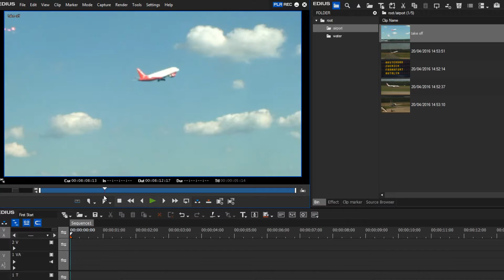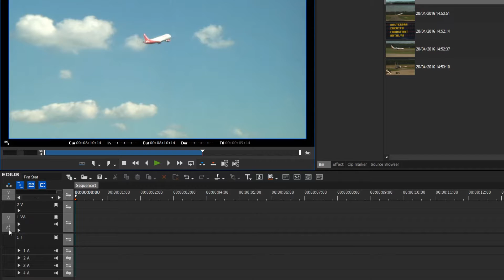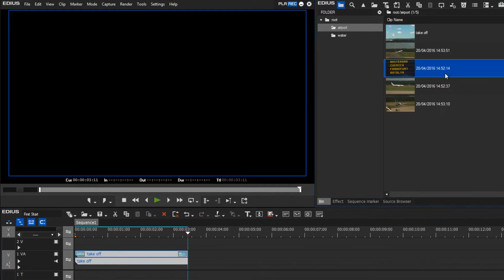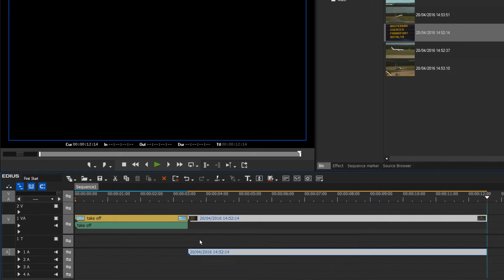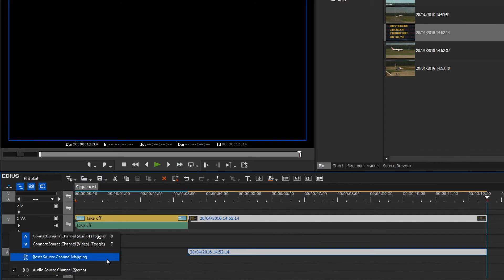EDIUS 8 Basic Tutorial: Inserting Material into the Timeline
Learn the basics and how to specify Source Mappings correctly.